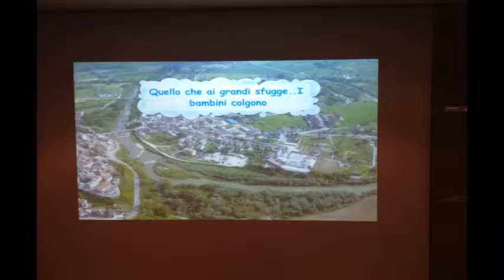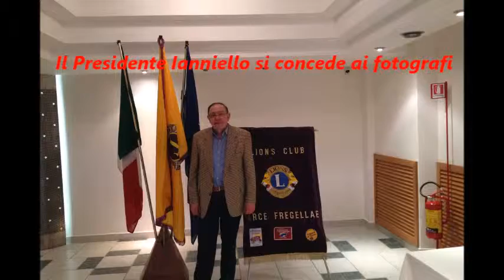Filmato Progetto Città Arce Fregellae